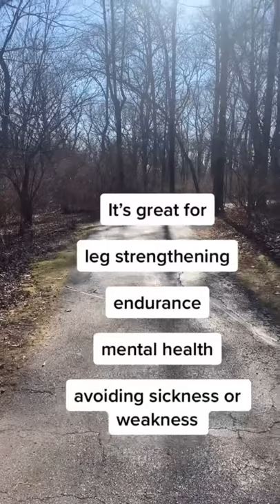Hiking with Cerebral palsy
can someone with  Cerebral palsy  hike? yes here's how and benefits!